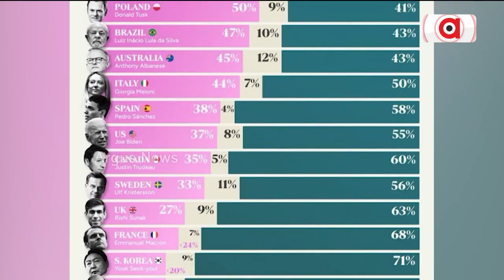ଗ୍ଲୋବାଲ ଲିଡର୍ ଉପରେ ବାଜିଲା ମୋହର || Narendra Modi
ଗ୍ଲୋବାଲ ଲିଡର୍ ଉପରେ ବାଜିଲା ମୋହର । ବିଶ୍ବର ସବୁଠୁ ଲୋକପ୍ରିୟ ନେତା ପ୍ରଧାନମନ୍ତ୍ରୀ ନରେନ୍ଦ୍ର ମୋଦି ।